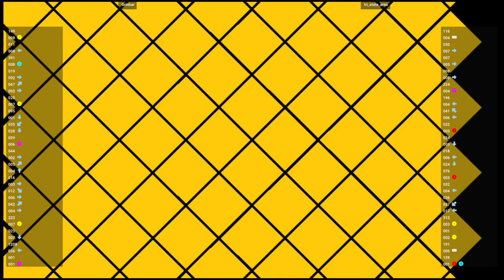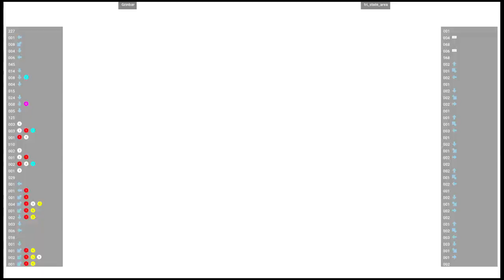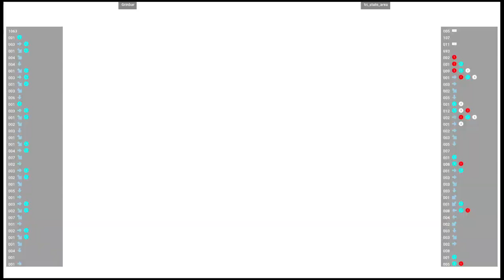CVS2 🕹 Grinbar VS tri_state_area | Fightcade